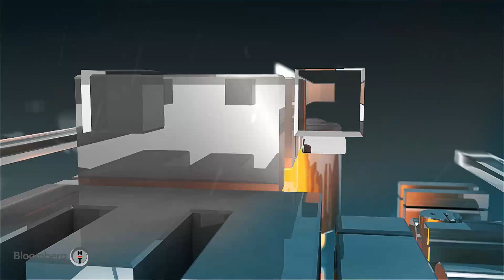Yenilenen AKM 29 Ekim'de açılıyor - Üst Düzey | 21.10.2021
MELKAN GÜRSEL- TABANLIOĞLU  MİMARLIK KURUCU ORTAĞI
YENİLENEN AKM 29 EKİM'DE AÇILIYOR-NELER DEĞİŞİYOR?
PANDEMİ SONRASI MİMARİ YAKLAŞIMLAR NEREYE EVRİLİYOR?